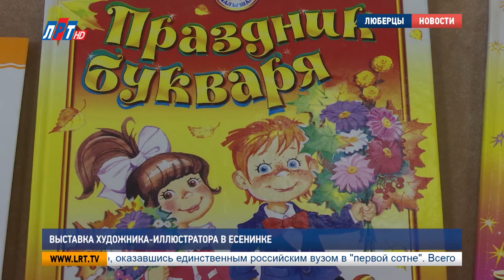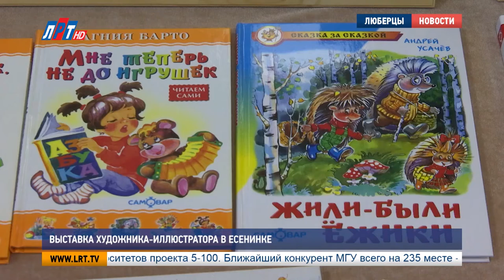Выставка художника иллюстратора в Есенинке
Что такое иллюстрация и в чем ее роль?  Кто эти люди, что создают сказочные рисунки на обложке? Наша съемочная группа познакомилась с люберецким иллюстратором детской книги, которая выставила свои работы в Есенинке.

Добрый мягкий юмор, высокое художественное качество и виртуозная техника отличает работы Надежды Кузнецовой среди других художников-иллюстраторов. Коренная люберчанка вот уже 21 год посвящает себя книжной графике, опираясь на реалистичные традиции.  На ее счету оформление более 50 книг общим тиражом свыше 3 млн. экземпляров. В этот раз она решила показать лишь небольшую часть своих иллюстраций на персональной выставке в Есенинской библиотеке.

Алла Карпенко, директор библиотеки им. С.Есенина:
"Вы знаете, мне даже как-то трудно оценить ее работы, потому что о них нельзя сказать, что вот проиллюстрирована книга. Нет. Это не иллюстрация, это живой какой-то вот рисунок, который дополняет текстовку книги".

Кроме детской графики на произведения Барто, Михалкова, Гофмана, Благинина и Андерсона, художница проиллюстрировала книги Куприна, Шмелева, Никифорова-Волгина, а также календари для Православного издательства.

Надежда Кузнецова, член Союза художников Подмосковья, иллюстратор детской книги:
"Так случилось, что я получила образование художника по костюму. И совершенно случайно пришла в книжную графику. Счастливый для меня случай. И он привел меня туда, куда я с детства мечтала прийти. Работать с акварелью, работать с графикой, работать с тушью".

А случайностей, как говорится, не бывает. Начиная свой путь с иллюстрации костюмов в  маленькой книге, Надежда Кузнецова не только достигла больших профессиональных высот, но, как признается художница, нашла призвание всей своей жизни. Но и на этом люберчанка не останавливается. Который год она делится своим опытом с детьми, являясь руководителем изостудии «Я рисую».

Мария Кузмичева, Сергей Гвоздев